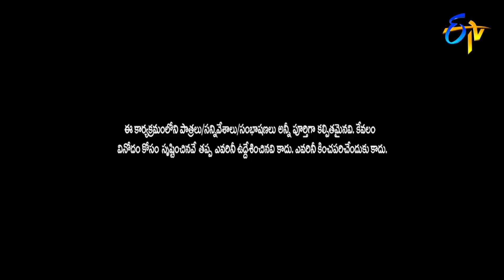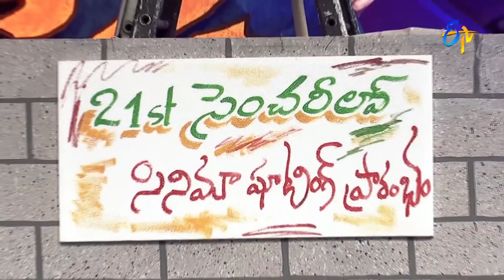Sudigali Sudheer & Auto Ramprasad in TIME MACHINE Comedy Skit by Bullet Bhaskar | ETV Telugu